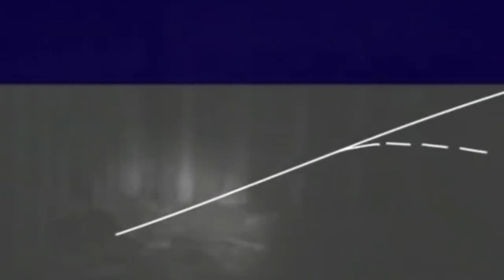4 SCARY Ghost Videos - That Will Give You GOOSEBUMPS Scariest Haunted Houses